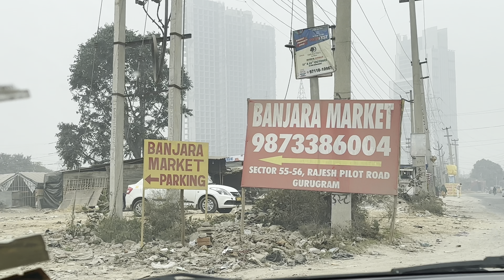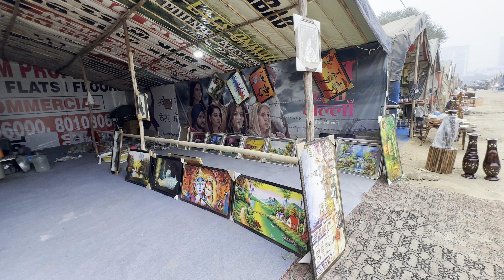Banjara Market Gurugram | Location and glimse | Suhani’s Roost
banjara market
new banjara market gurgaon